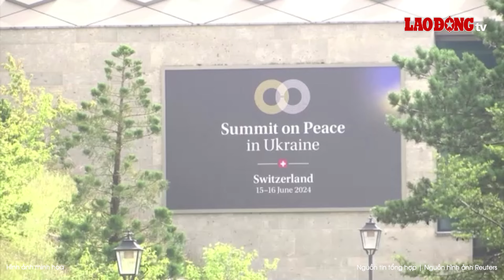Thời sự Quốc tế tối 17/6. Giao tranh ác liệt các mặt trận, Nga cắt mạch sống quân Ukraine ở Donbass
BÁO LAO ĐỘNG | Thời sự Quốc tế tối 17/6 gồm những tin chính sau đây:
+ Nga cắt đứt mạch sống của quân Ukraine ở Donbass
+ Nga công kích trên mặt trận Pokrovsk cao nhất trong 6 tháng
+ Giao tranh ác liệt ở Vovchansk khi Ukraine tìm cách cô lập Nga
+ Nga không kích xóa sổ bốt chỉ huy của Ukraine
+ Ngoại trưởng Ukraine tiết lộ thời điểm bắt đầu đàm phán hòa bình với Liên bang Nga

* Đường dây nóng: 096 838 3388